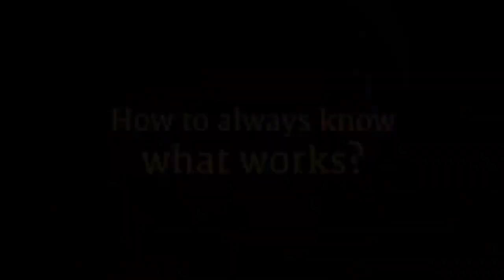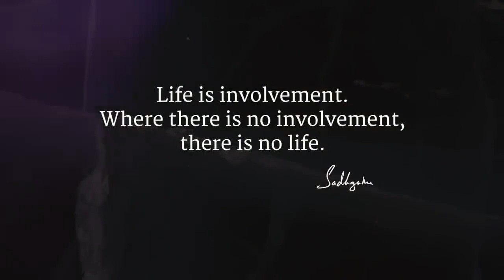How to Always Know What to Do Sadhguru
In this Spot video, Sadhguru destroys concepts of right and wrong, big and small, important and not important, to reveal the key to his phenomenal sense of knowing what works, for him and the people around him, in any given situation.